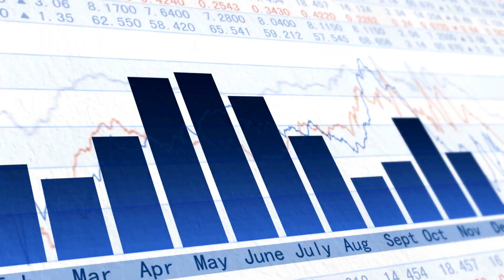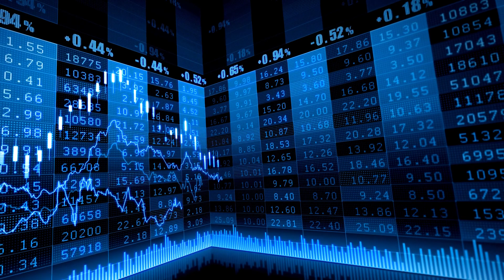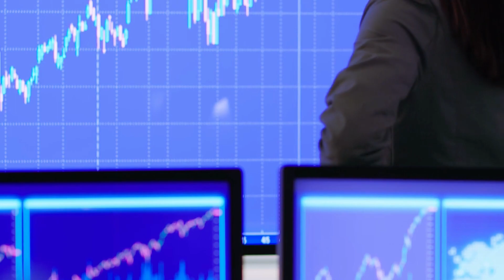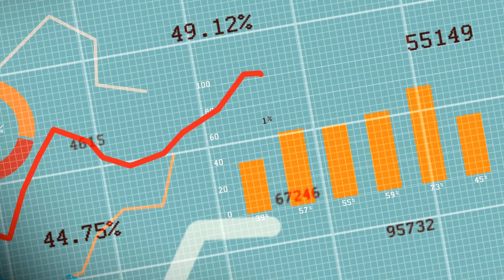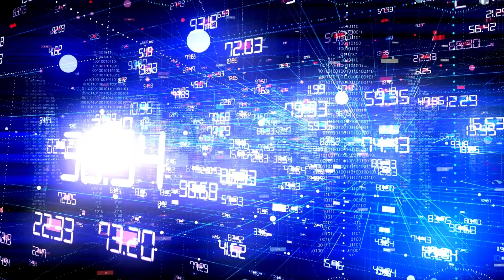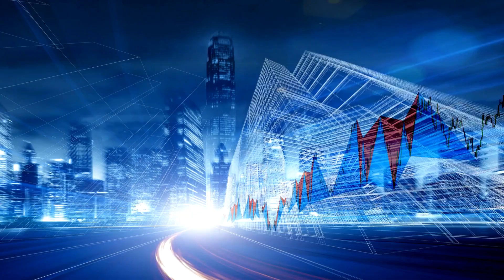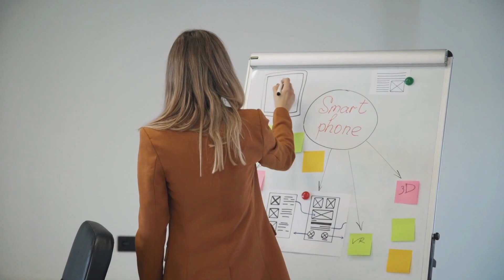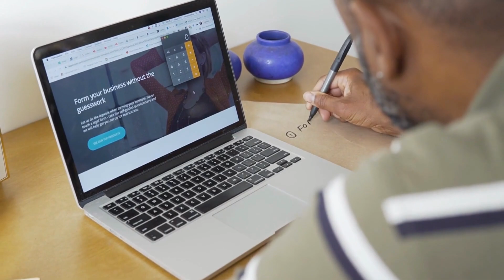HOW I MAKE $200 DAILY WITH CJ AFFILIATE MARKETING